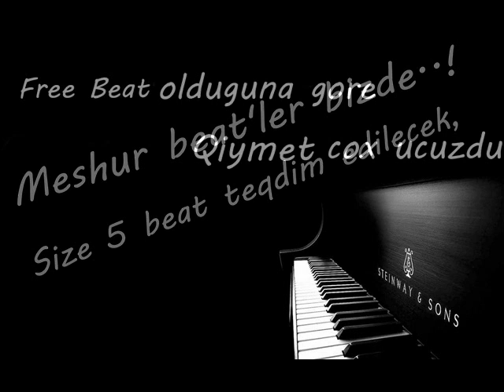Meshur dunya'beat'leri (for sale) satilir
Diqqet..! meshur track'lerin beat'leri satilir..